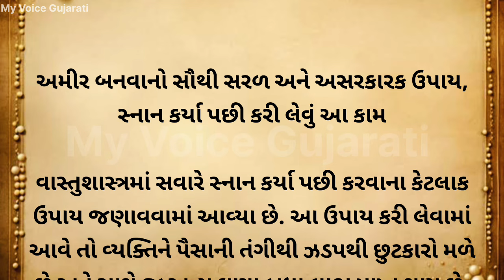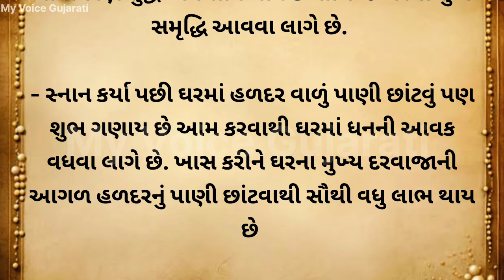અમીર બનવાનો સૌથી સરળ ઉપાય-વાસ્તુ શાસ્ત્ર | Vastu Shastra tips| Gujarat Moral Story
short cut for money
shortcut for earning money in india
what is the shortcut way to earn money
how to quick money
shortcut for million dollars
shortcut for million
shortcut for monitor display
વાસ્તુ શાસ્ત્ર
વાસ્તુશાસ્ત્ર pdf
વાસ્તુશાસ્ત્ર પ્રમાણે ઘર નો નકશો
વાસ્તુશાસ્ત્ર
વાસ્તુશાસ્ત્ર પ્રમાણે રસોડું
વાસ્તુશાસ્ત્ર પ્રમાણે
વાસ્તુશાસ્ત્ર અને
વાસ્તુશાસ્ત્ર પર
વાસ્તુશાસ્ત્ર પ્રમાણે ફોટો
વાસ્તુશાસ્ત્ર પ્રમાણે ઘર
vastu shastra bed
vastu shastra bedroom
vastu shastra house
vastu shastra
vastu shastra in english
ghar ka vastu shastra
vastu shastra pdf
vastu shastra for bedroom
vastu shastra book
vastu shastra and feng shui
vastu shastra app
vastu shastra apartment
vastu shastra anusar
vastu shastra anusar ghar
vastu shastra ai
vastu shastra anusar kitchen

motivational story book in gujarati
motivational story book in  gujarati pdf
motivational story background music
motivational story by osho
 in hindi

chanakya motivational story in gujarati
cricket motivational story in gujarati
motivational story description for youtube channel

motivational story gujrati
motivational story hashtags
motivational story

જરૂરી સુચના
તમામ માહિતી, હિંદુ ધાર્મિક વાર્તાઓ, ધાર્મિક વિધિઓ, પૂજા
પદ્ધતિઓ, ઉપાયો અને તમે અમારી યુટ્યુબ ચેનલમાં જે જુઓ છો તે પ્રાચીન હિંદુ પવિત્ર પુસ્તકો, વિશ્વસનીય પવિત્ર પુસ્તકો, ઇન્ટરનેટ અને અન્ય વાસ્તવિક સંશોધનો જેવા વિવિધ સ્ત્રોતોમાંથી એકત્રિત કરેલી માહિતી પર આધારિત છે. એનો હેતુ હિંદુ ધાર્મિક માહિતી વિશે જ્ઞાન આપવાનો છે,અને કોઈપણ વ્યક્તિ અથવા સમુદાયની લાગણીઓને ઠેસ પહોંચાડવાનો નથી. કોઈ પણ વ્યક્તિગત ના દિલ ને ઠેસ પહોચાડવા નો અમારો હેતુ નથી અમારી યુટ્યુબ
ચેનલના વિડિયોમાં આપવામાં આવેલી તમામ માહિતી ફક્ત ધર્મ શિક્ષણ અને માહિતીના હેતુ માટે છે. દર્શકોએ આ ચેનલમાં આપેલી માહિતીનો પોતાના જોખમે ઉપયોગ કરવો પડે છે